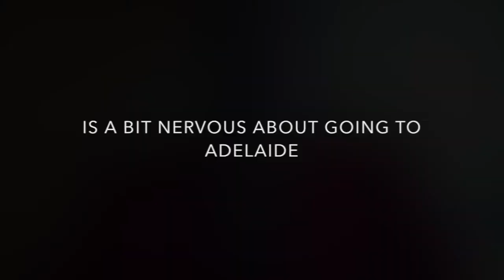THE VOICES OF TALI - GAIL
After a sold out season in Melbourne in 2015, "The Voices Of Tali" - a one-woman show written and performed by Tali Brash is going on tour to the Adelaide Fringe Festival March 2016.

The story follows Tali emerging and finding her true voice by revealing truths through a series of characters born out of the history of generations passed and the inner working’s of her own mind. Along her road to self discovery we meet ‘Yentl’ the Jewish wise woman, ‘Little Lisa’ the 5 year old self, ‘Yoni’ the Israeli soldier, ‘Mia’ also known as ‘The Bitch’, ‘Ms. Broadway Brash’ and ‘Gail’ who’s terrified, but still thinks you should come see the show.

Growing up in the heart of the Melbourne Jewish community, there are tales to be told about this dynamic, engaging and talented performer who’s drive to pursue her dream ignites both passion and heartache. Through song, comedy, dance, mask, puppetry and transformative characters, Tali bares her soul in this raw, captivating and entertaining one-woman show delivering the message - that listening to the voices within and giving voice to them, can set you free.